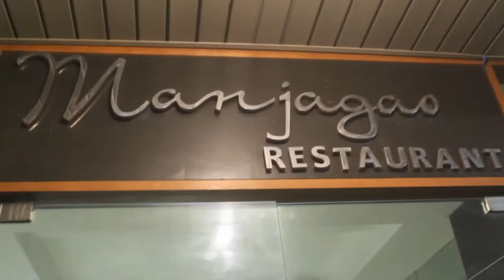Rose and Edwin and the Family Bonding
This is Dinner Moment Madz Rose her Celebrating Birthday with Pre Edwin on the moment also so 2 apo' grandchildren all of whole Family is Complete there in this event at the Hotel of Gateway Surigao City

I LOVE U SO MUCH GUYS!